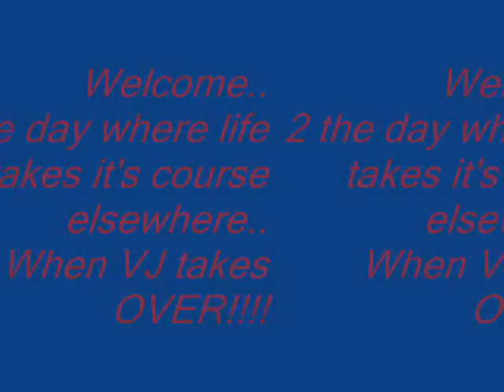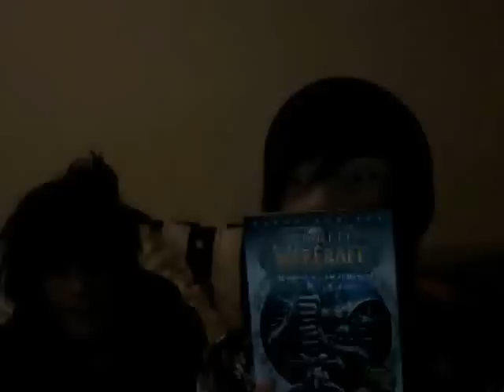Vinjes Show : Talking 101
We're talking about nothing at all, that's what makes this so funny.
Comment, rate and save to fave and then We'll might mention u in our next video.

Vincent - EmoPoke @ bdb
Jesper - aepplE @ bdb